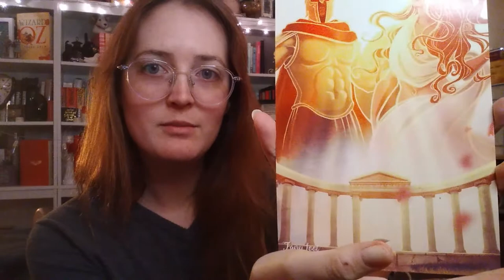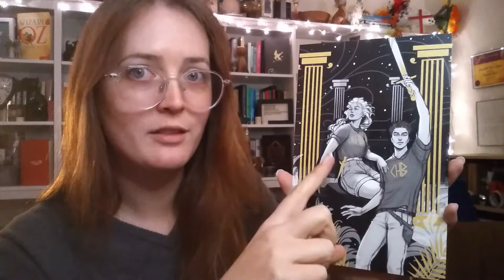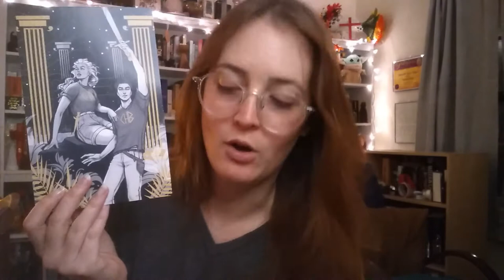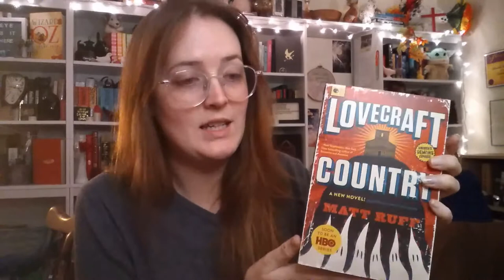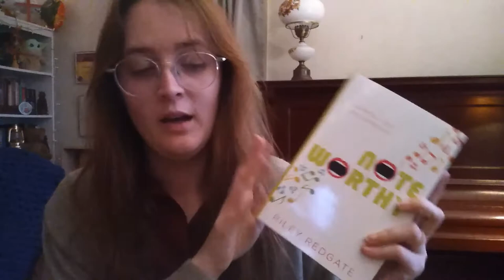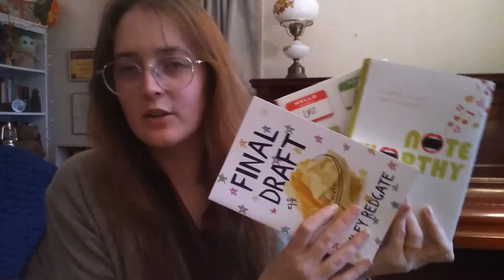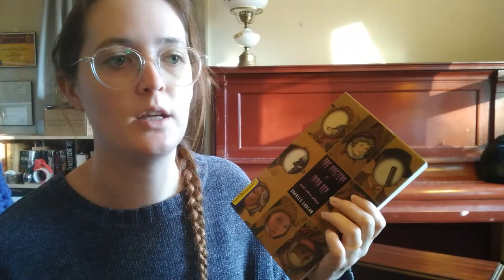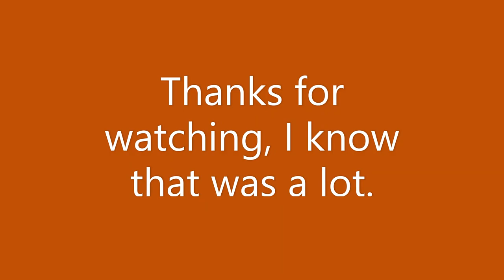First Book Haul of 2021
So many more books than my overstocked library really needed...